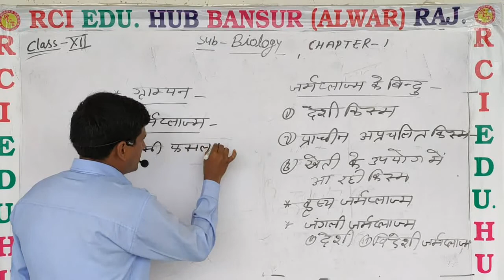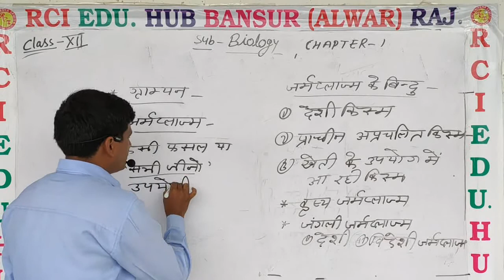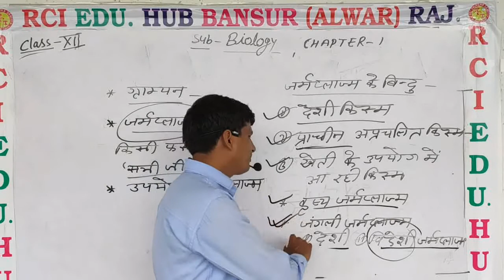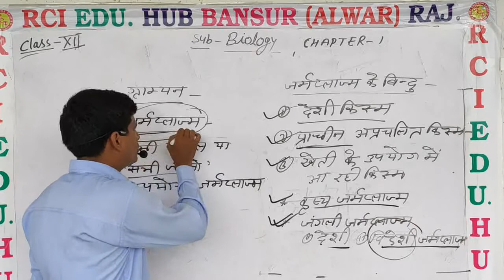12ag bio जर्मप्लाज्म by ms sir ll Rci Edu. Hub Bansur Alwar Raj.